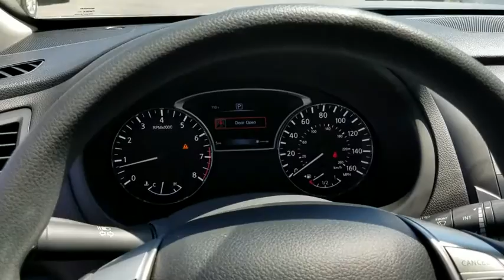2017 Nissan Altima San Bernardino, Fontana, Riverside, Palm Springs, Inland Empire, CA 36251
2017 Nissan Altima
2017 Nissan Altima 2.5 S - Stock#: 36251 - VIN#: 1N4AL3AP8HN337934

The 2017 Nissan Altima is a car that must be experienced. Its dramatic curves, gorgeously sculpted steel and wide stance adds up to form a car that is exciting to drive, extremely aerodynamic, and slices through the air with ease. Nissan gives you seven tempting Altima trims to choose from starting with the base 2.5 all the way up to the top-of-the-line 3.5 SL. The 2.5 models all share a 2.5-Liter 4-Cylinder engine with 179hp that gets up to an EPA estimated 27 MPG City and 39 MPG Hwy. The 3.5 Models on the other hand deliver a thrilling 270hp from a more powerful 3.5-Liter V6, and get an EPA estimated 32 MPG highway. All models come standard equipped with the amazing Xtronic CVT transmission. Inside the Altima, the cabin is spacious, modern and notably upscale with high-end materials and soft lines. For comfort, Nissan developed extremely comfortable front seats that are not only supportive, their cushions also flex in accordance with your pressure points, to help reduce fatigue while driving. Not to be overlooked is the Advanced Drive-Assist Display between the speedometer and tachometer. Depending on the trim level and how your Altima is equipped, the display can show you such things as caller ID, turn-by-turn navigation, low tire pressure alerts, and lane departure warnings directly in front of you reducing the time you have to look away. SV and SL trims have the option of purchasing the available Technology Package. It gives you Lane Departure Warning, Blind Spot Warning and Moving Object Detection, as well as the Nissan Navigation System with voice recognition and a 7-inch touchscreen monitor. For Safety, all Altimas come with Anti-lock brakes, Traction Control, Zone Body construction, and 6 airbags.